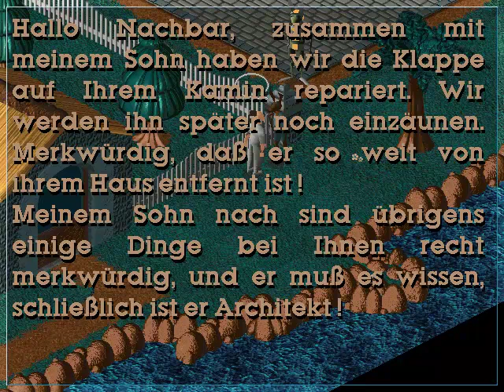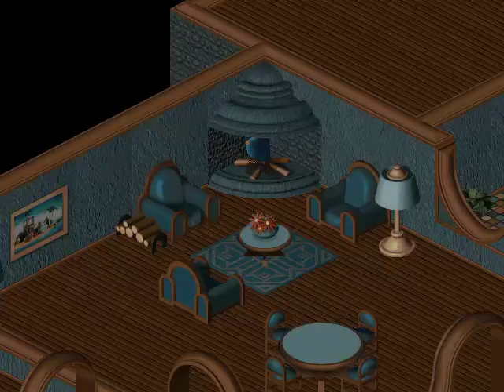Let's Play Little Big Adventure [german] - 3 Home Sweet Home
Nein! Rückt meine Freundin wieder raus, ihr Schurken!
Na ja, damit haben wir jetzt zumindest das Abenteuer, auf das wir uns begeben können.